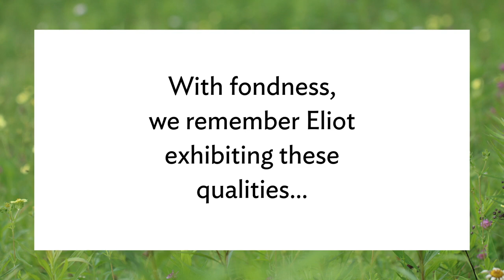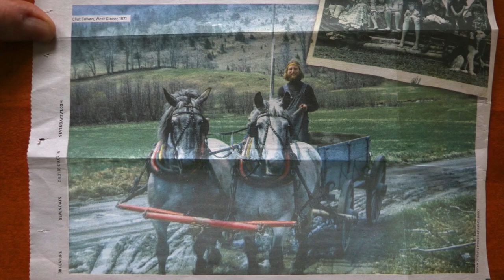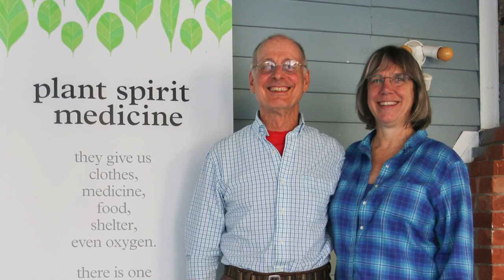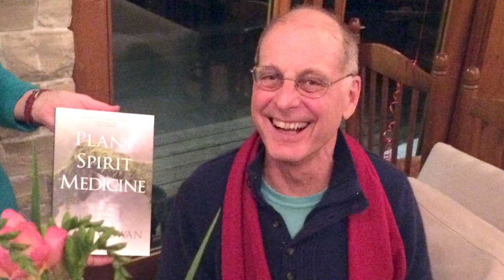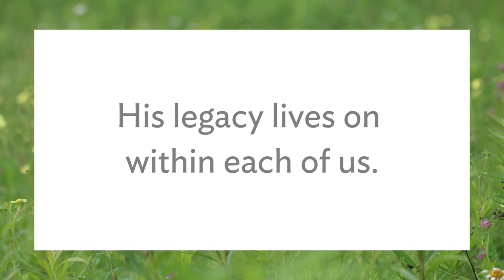Celebrating the Life of Eliot Cowan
Eliot was a visionary in the spiritual and healing world, author and teacher of Plant Spirit Medicine, Founder of Blue Deer Center and the Huichol Art Project. As a tsaurirrakame-mara’akame and elder in the Wixárika (Huichol) tradition he was given the name Waviekame which translates to “He who comes when people pray for a good life.”